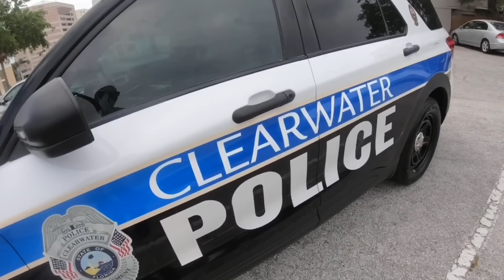Saved Mr. Holuba From Catching A Felony!! 400k In Internet Service